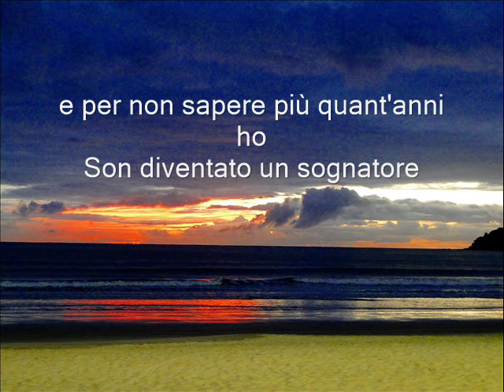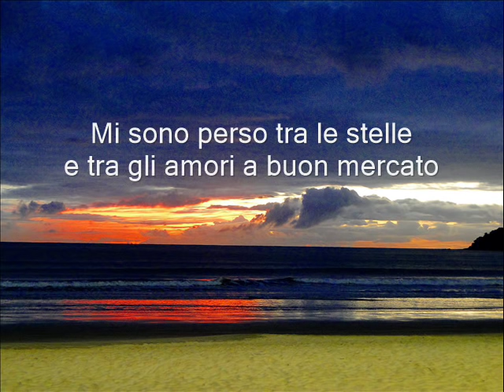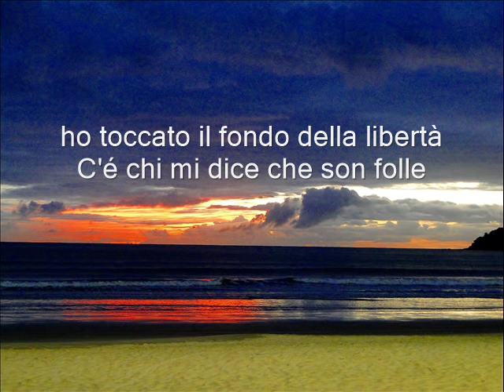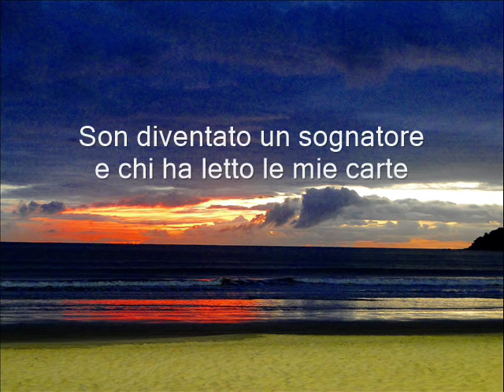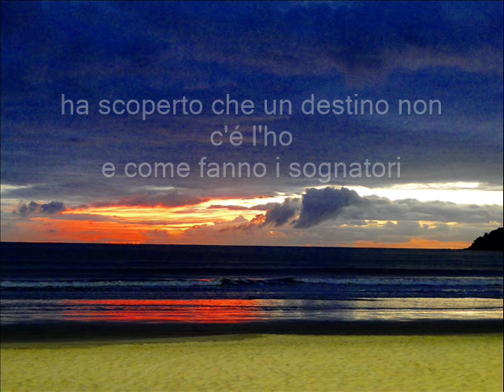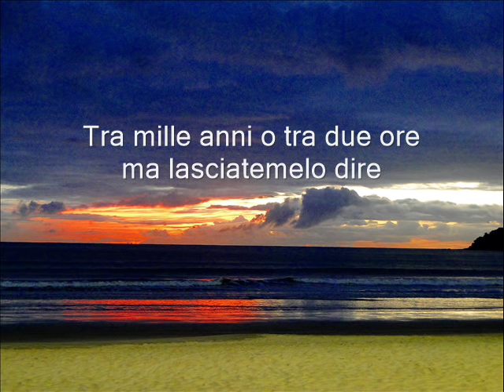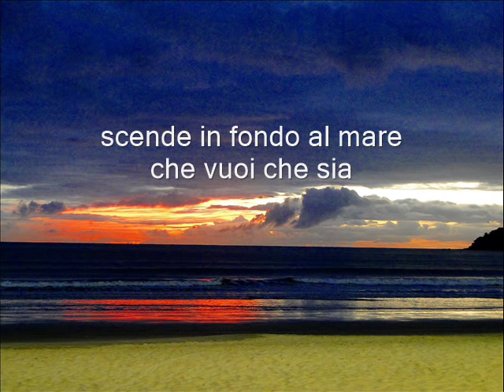Pepino Di Capri - Il Sognatore